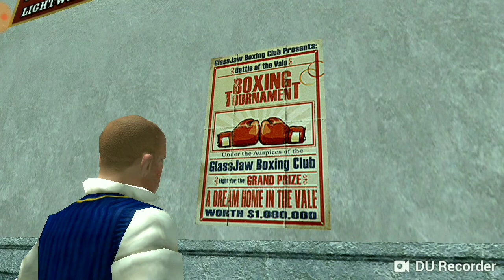Bully anniversary edition {boxing tournament} part 5